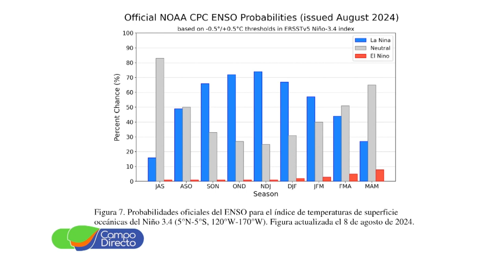Análisis Agrometeorológico de la BCCBA 16-08-2024